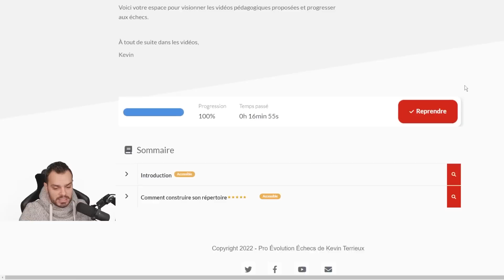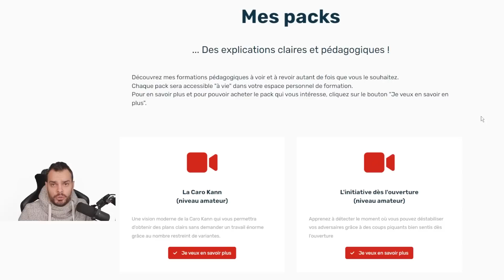SPEEDRUN 21 : éloge de la lenteur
Je me spécialise dans le fait de prendre mon temps. Je commence à chaque fois par dire que je vais jouer "pratique" (c'est à dire limité mes prises de temps en jouant des coups corrects sans rechercher le coup parfait) mais pris dans des explications pédagogiques, je me retrouve toujours à essayer de jouer au mieux alors qu'il faudrait que j'accepte de jouer quelques coups neutres. Plusieurs fois, on m'a dit que dans speedrun il y avait speed mais faire l'éloge de la lenteur ce n'est pas grave, le but du speedrun étant de monter le elo avec un minimum de parties. et, sur ce coup, je suis pas mal!
En plus, dans une société qui va vite, les échecs ne font pas exception, les cadences se raccourcissent, les nouveaux joueurs veulent progresser très vite, parfois trop vite et pour certains sans efforts (et là ça devient problématique...).

En tout cas, avec cette série de speedruns vous avez des clés pour progresser car les concepts mis en avant reviennent fréquemment. Si vous aussi comme dans ce speedrun 21, vous êtes atteint du syndrome de lenteur, sachez que ce n'est pas un grave problème... La cadence des parties classiques aux échecs est de 2h30 par joueur... Les parties rapides du web ne sont qu'une partie du jeu. Dans les parties officielles vous avez vraiment le temps!

N'hésitez pas à me dire ce que vous voulez voir comme défi après ces speedruns.

Qu'avez-vous en tête comme défi à relever pour les vidéos à venir? J'attends de voir vos propositions...

Comme à chaque speedrun, je rappelle que le mérite est limité, car professionnel de l'enseignement des échecs, et TOP 50 français depuis plus de 15 ans, il est assez logique de battre la quasi totalité des amateurs que je rencontre en leur mettant la pression... Pas de gloire là dedans, mais c'est riche d'enseignements pour vous car c'est ce que vous devez reproduire (plus ou moins facilement selon leurs cadeaux) pour battre des joueurs amateurs!
SOMMAIRE :
00:00 Introduction
01:06 Partie 64 - Défense slave
17:04 Partie 65 - d4 d6 e4 a6
36:39 Partie 66 - Est indienne avec h4
52:45 Conclusion
53:45 Plateforme

N'oubliez pas : amusez vous en apprenant !

Pour plus de vidéos pédagogiques sur des thèmes précis, n'hésite pas à aller voir les recommandations ci-dessous.

______________ ❤️ Ma PLATEFORME DE COURS EN LIGNE ❤️ ______________
Vous voulez accélérer votre progression aux échecs, n'hésitez pas à découvrir ma plateforme de cours en ligne. Des vidéos dédiés aux amateurs pour construire une progression sur le long terme. La 1ère formation est gratuite pour vous donner une idée des formations de qualités présentes sur la plateforme, alors n'hésitez pas à me rejoindre:

______________ 📽️ • Retrouvez moi chaque semaine sur ma chaîne TWITCH!!• 📽️ ______________ pour des sessions d'échecs en direct chaque mercredi de 18h30 à 20h (réveil tactique, exercices, conseils & cours d'échecs). Sans oublier le vendredi de 19h à 20h30, L'apéro P2E avec un invité pour un moment en détente, où on joue… où on parle échecs, actualité, variantes... le tout dans la bonne humeur. Autorisation de se lâcher !